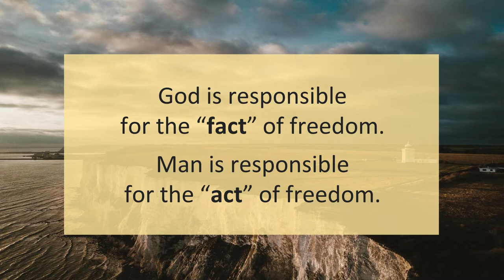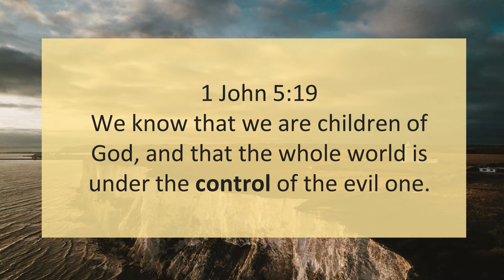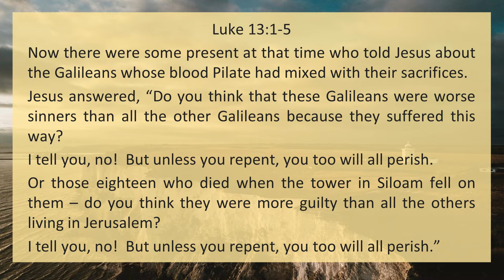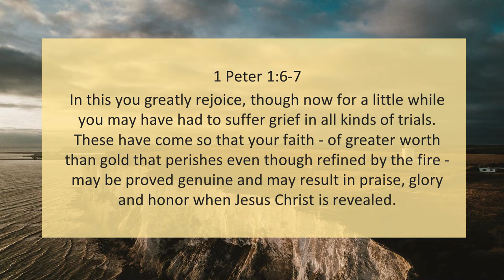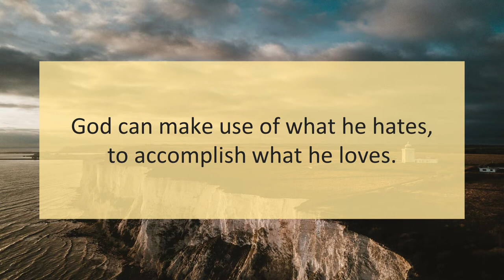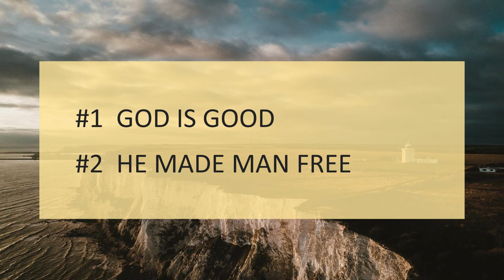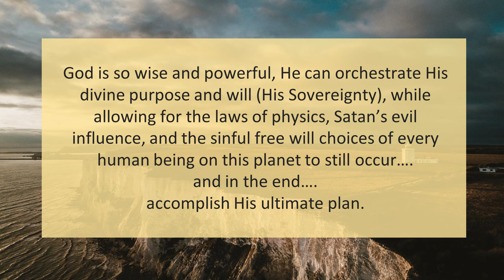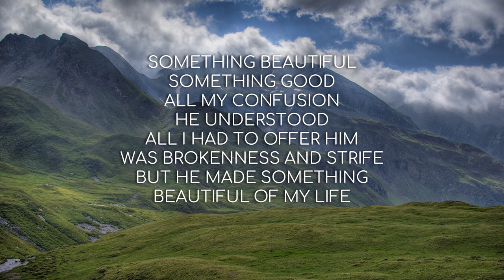Suffering & Sovereignty | Dave Vallus | 5.08.2022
2203 East 11 Mile Road